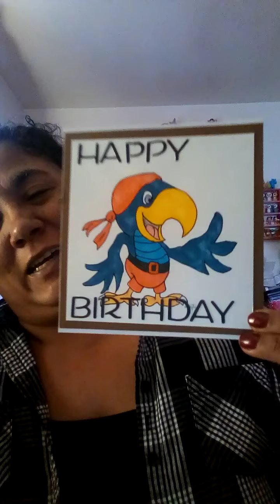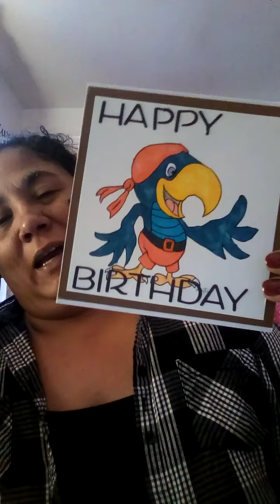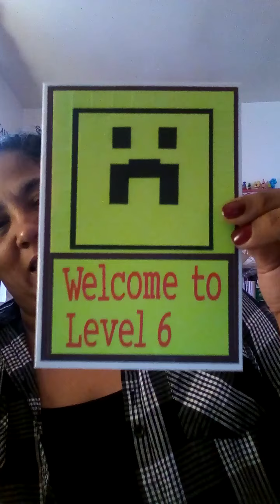Grands bday card challenge entry from Mr. Brian... Tysm sweetie!!💕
B and D crafts